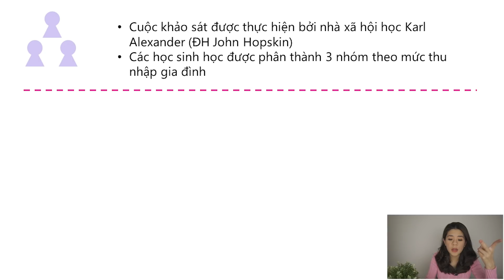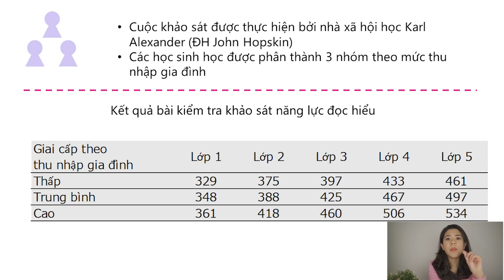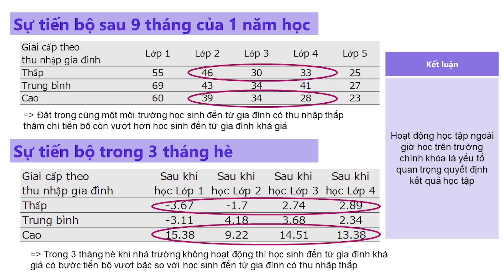Chơi bao nhiêu là vừa đủ để học giỏi? | Tâm sự của cựu thủ khoa ĐH Ngoại Thương | Go With Mai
0:00 - Intro
1:22 - Lời nói đầu
3:48 - Giả thuyết trong tình cảm
5:01 - Khảo sát từ Đại học John Hopkin
5:56 - Kết quả khảo sát năng lực đọc hiểu
6:32 - Kết quả khảo sát thống kê điểm số sau 1 năm học
7:18 - Kết quả khảo sát thống kê điểm số sau 3 tháng hè
9:48 - Câu trả lời chơi bao nhiêu là vừa đủ để học giỏi
11:03 - 3 mẹo để giúp học liên tục trong thời gian dài
13:43 - Outro

Nếu các bạn cảm thấy content của mình có ý nghĩa cho bạn hoặc người thân, bạn bè của bạn các bạn có thể DONATE cho mình ly cà phê hay tô phở nè qua tài khoản của mẹ mình nhe. ♥
1. MOMO: 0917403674 (NGUYEN BICH THUY)
2. ACB: 25711349 (NGUYEN BICH THUY)